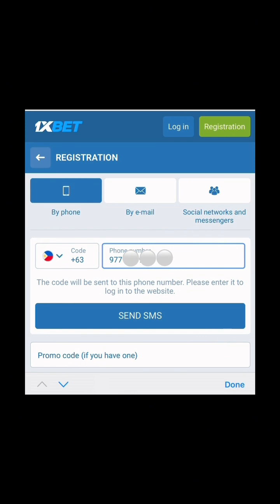FINAL 20 PLAYERS | UNITED GMA BALLERS | U25